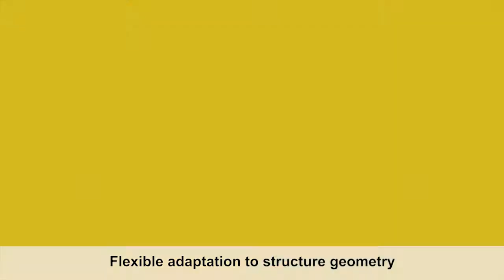Dokamatic table - Closures [EN]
The in­no­va­tive­ly de­signed Doka­mat­ic table is the fast way to form large ar­eas of slab. The sys­tem is op­ti­mised to give short form­ing-times, and copes well with vary­ing struc­tu­ral-de­sign and ge­o­met­ri­cal re­quire­ments. Save on man­hours and crane time: with the 'DoKart plus', the ta­bles can eas­i­ly be trav­elled to their next lo­ca­tion by just one man work­ing on his own.